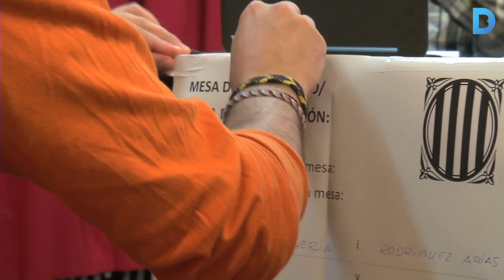El 9N a Barcelona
Les cues han sovintejat al llarg de la jornada en els 149 punts de votació repartits per la ciutat en 1.255 meses. Els voluntaris coincideixen en l'emoció i alegria d'aquest procés participatiu. Més informació